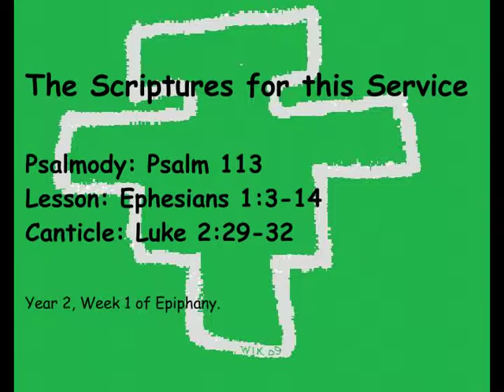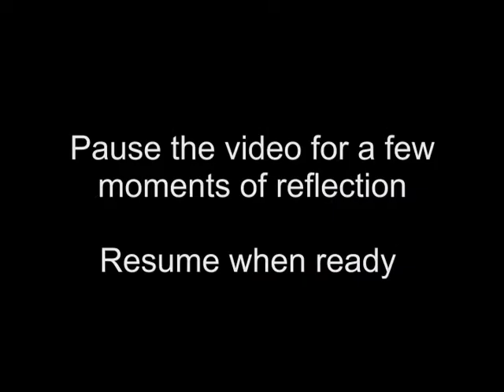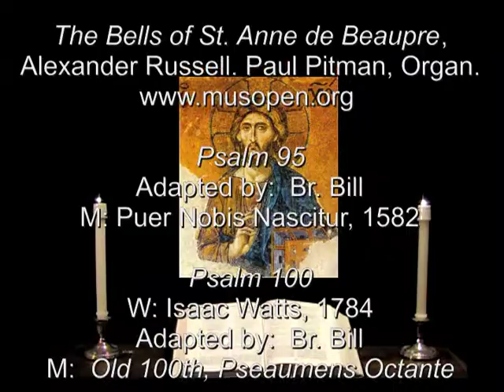12 Jan 2014 Sunday Night Prayer